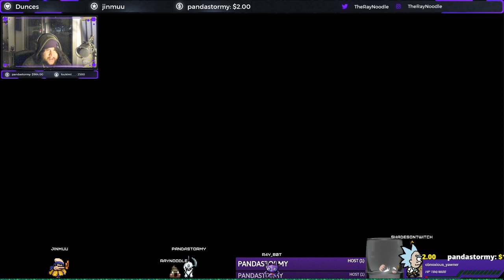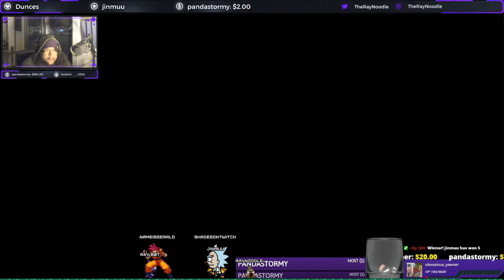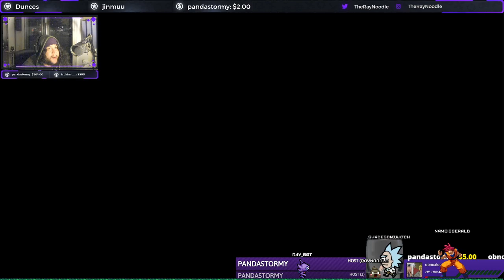Pokemon Sword | Stream Playthrough | Part 19 | LEGENDARIES!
GAME DEV SOCIALS!